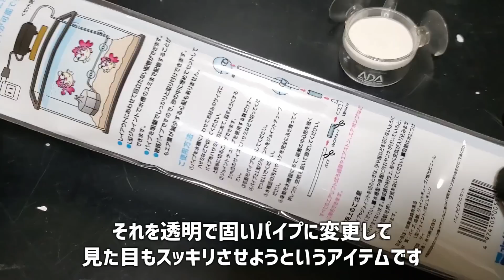隠してた90㎝水槽の問題ぶっちゃけます。高額商品も買っちゃいました。#322【アクアリウム】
今回は自分の家で一番でかい水槽の4ヶ月ぶりの報告です！
いろんな問題が出てきてる水槽はどうなるのか…

水作 パイプピタッとセット

130個以上の非公開LIVE配信が見放題になるメンバーシップの登録はこちらから↓